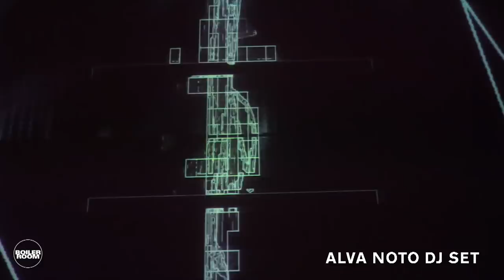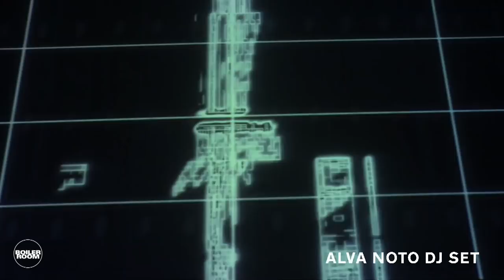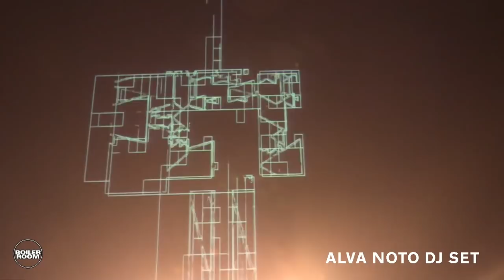Alva Noto Boiler Room London DJ Set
► Co-curator of the BR x Art Night session, the legendary Alva Noto.